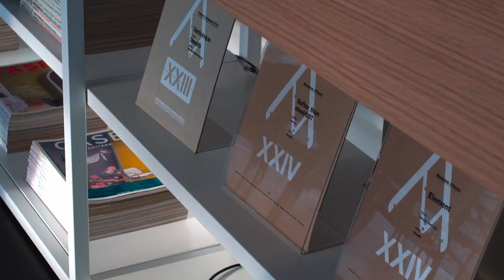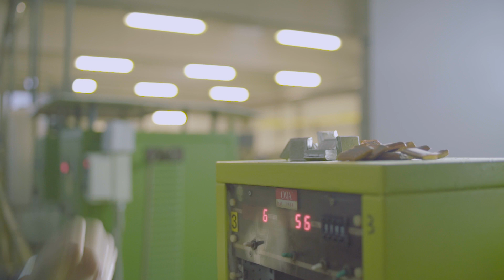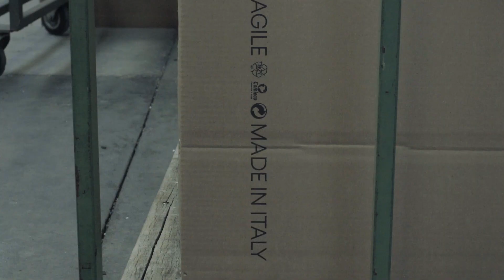Desalto | Corporate Video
Desalto meticulous quality control is applied throughout the manufacturing stages from the prototype development to the engineering and working in a dynamic partnership with the many well-known or young and up-and-coming Italian and international designers invited to share their creativity with the company.